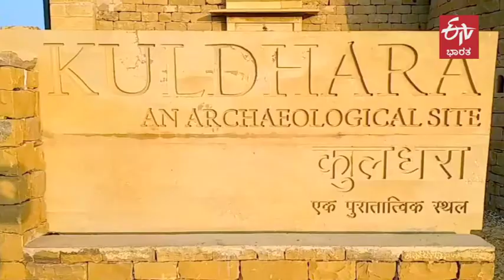The cursed village of Rajasthan: Kuldhara | Jaisalmer | Rajasthan Tourism | ETV Bharat Karnataka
ಗ್ರಾಮವನ್ನು ಸ್ಥಾಪಿಸಿದ ವ್ಯಕ್ತಿಯ ಹೆಸರಿನಲ್ಲಿಯೇ ಆ ಗ್ರಾಮಗಳನ್ನು ಕರೆಯಲಾಯಿತು. ಕುಲ್​ಧರ ಗ್ರಾಮವನ್ನು ಕುಲ್ಧರ್ ಸ್ಥಾಪಿಸಿದರು. ಅದರಲ್ಲಿ ಇತರ ಜಾತಿಯ ಜನರು ಕೂಡಾ ಇದ್ದರು. ಆದರೆ ಈ ಪ್ರದೇಶವನ್ನಾಳಿದ ರಾಜರ ಆಳ್ವಿಕೆಯ ಕಿರುಕುಳದಿಂದಾಗಿ ಜನ ವಲಸೆ ಹೋಗಬೇಕಾಯಿತು.